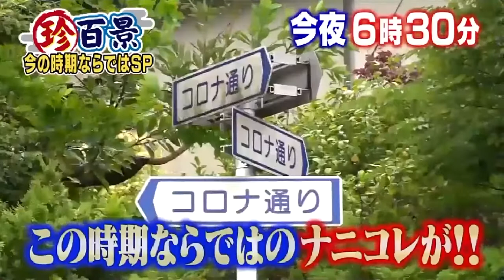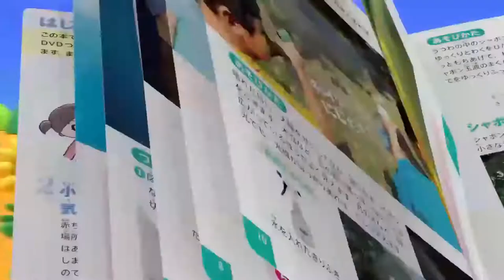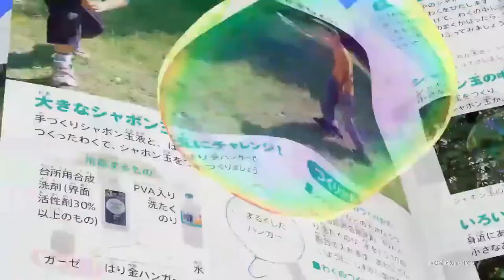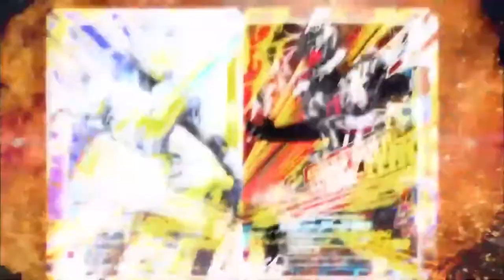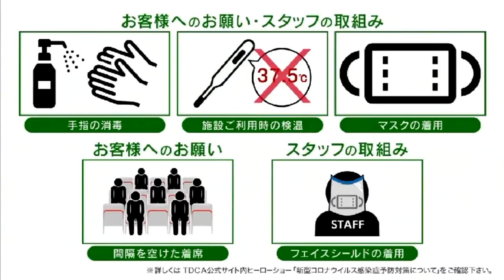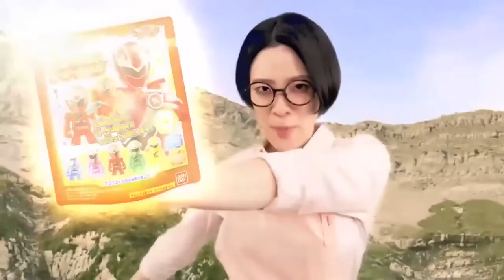スーパーヒーロータイム2020年7月19日で流れたCM